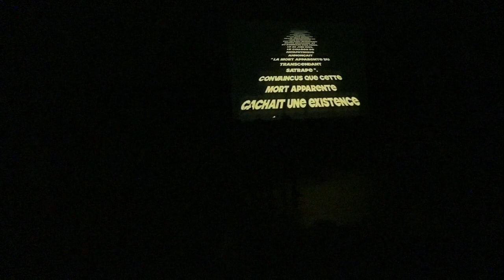Concert Cabaret de l'Atlantide - 3 février 2019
A l'aube des années 50, le be-bop américain enflamme les caves du Quartier latin et ouvre une période de fête qui durera trois décennies. Dans les souterrains de la Rive gauche, on danse, on fume, on boit, on discute, on refait le monde. Les musiciens et les comédiens du Conservatoire de musique et d'art dramatique de Vitré Communauté vous proposent un concert swing, un cabaret qui retrace cette période.